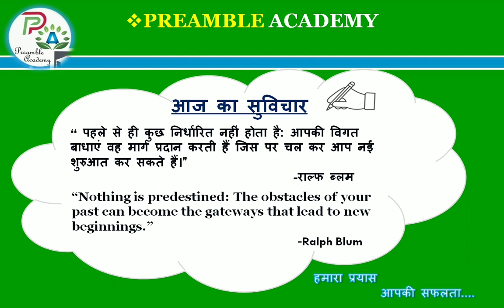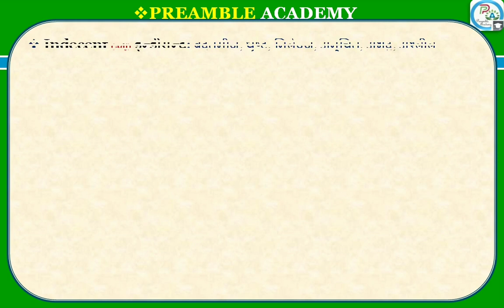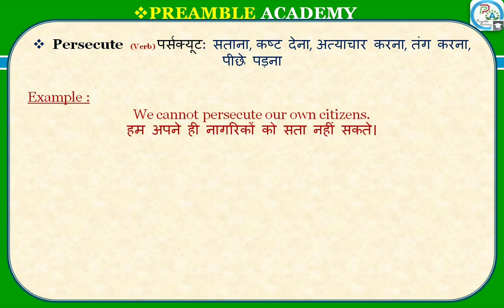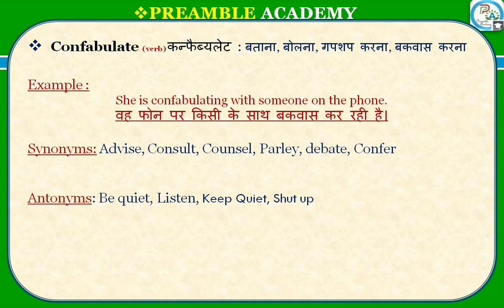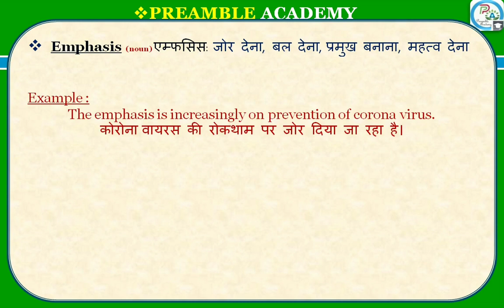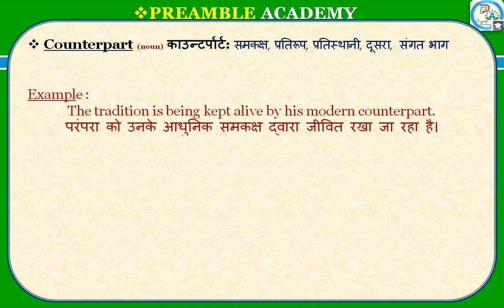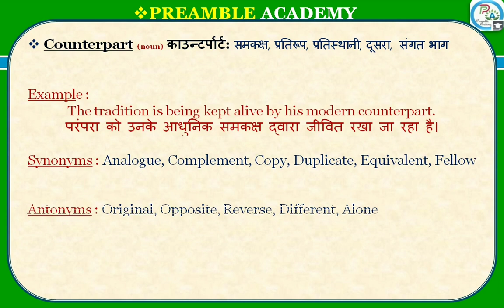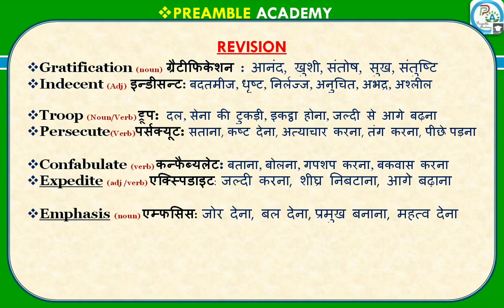Vocabulary Day-8 || English vocabulary With synonyms and antonyms Day-8